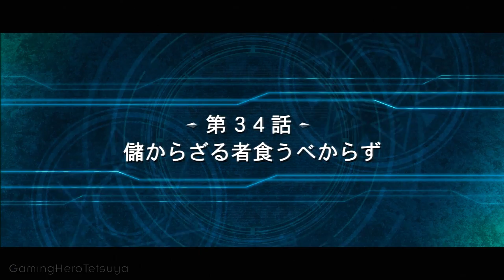PS3 - スーパーロボット大戦OGサーガ 魔装機神Ⅲ PRIDE OF JUSTICE - Playthrough (Part 55) [HD]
STAGE 34